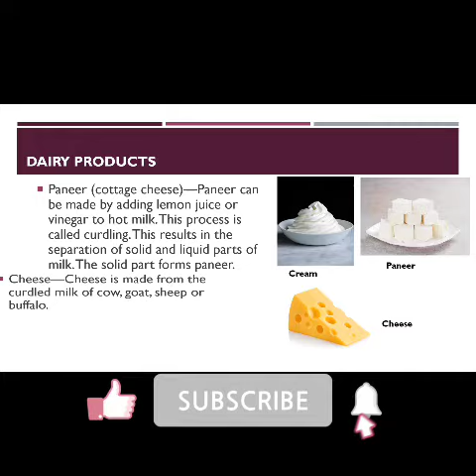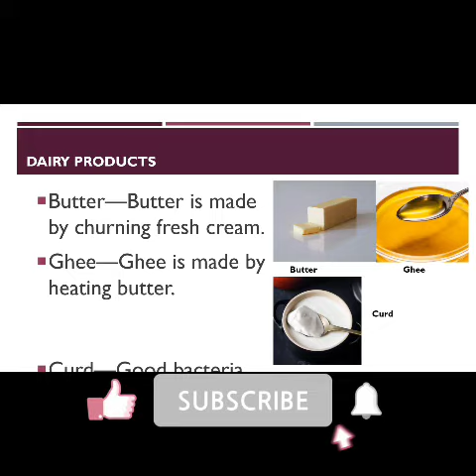Food from animals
In our recent video we have shown that how plants are a source of food.

0:00 Intro
0:13 Meat
0:21 Eggs
0:30 Honey
0:39 Milk
0:48 Dairy products